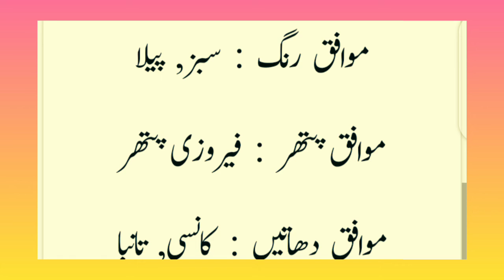Maajid name meaning in urdu|hindi || Maajid name ka kea matlab he#shorts#youtubeshortsvideo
Maajid name meaning in urdu|hindi || Maajid name ka kea matlab he | Maajid naam ke raaz maloom kren#shorts#youtubeshorts#youtubeshortsvideo#shortsviral#todayvideoislamicvideo